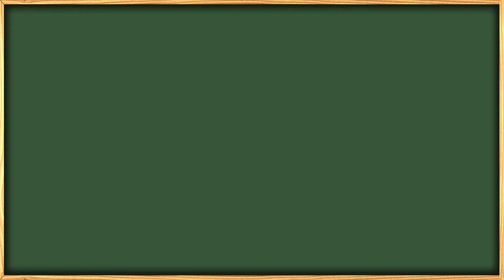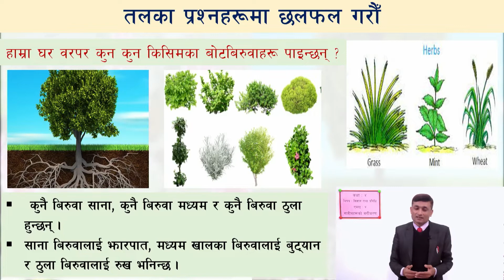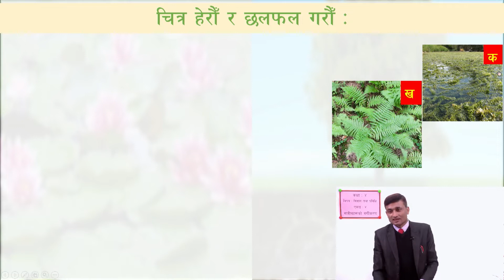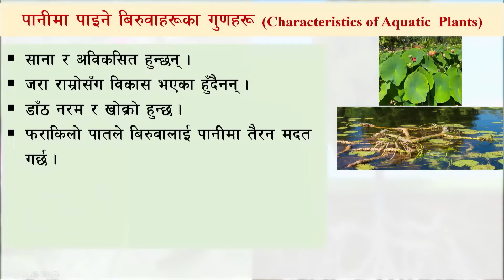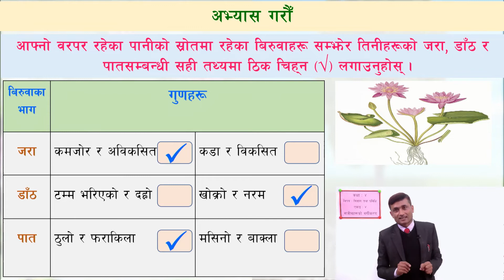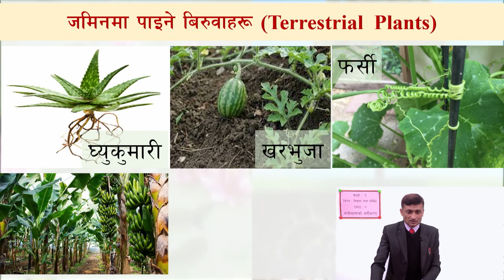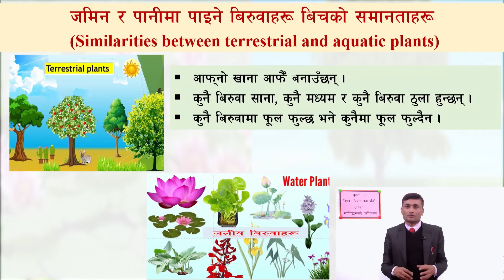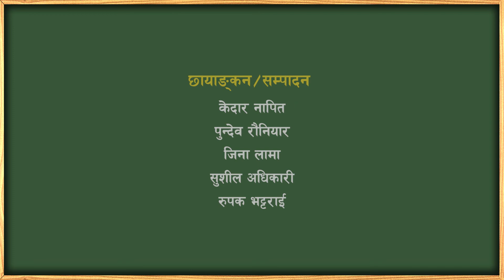१२ कक्षा ४ विज्ञान एकाइ ४ सजिवहरूको वर्गीकरण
कक्षा ४
विज्ञान
एकाइ ४ सजिवहरूको वर्गीकरण

सानोठिमी, भक्तपुर
© Center For Education and Human Resource Development
Sanothimi, Bhaktapur